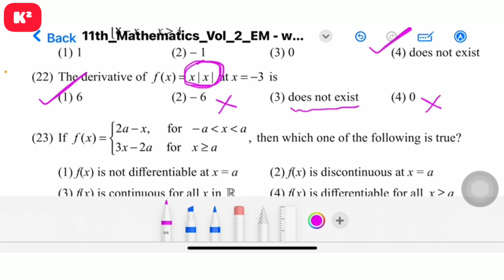11th Maths One word Unit-10||EM||Shortcut||Kumar's Kannaku.